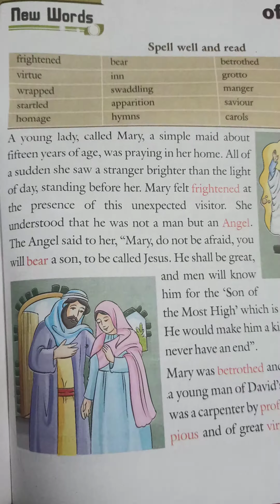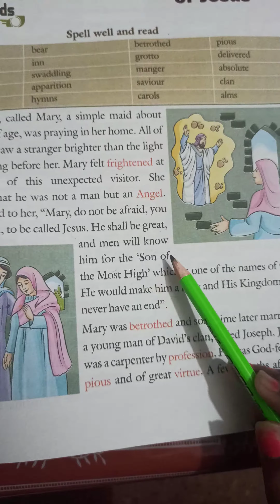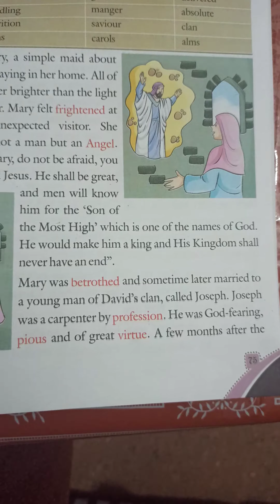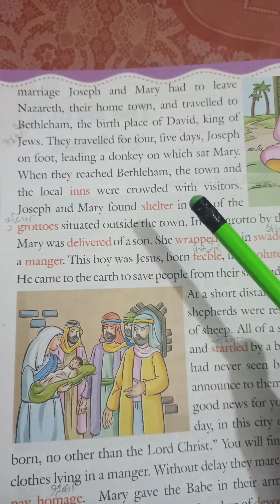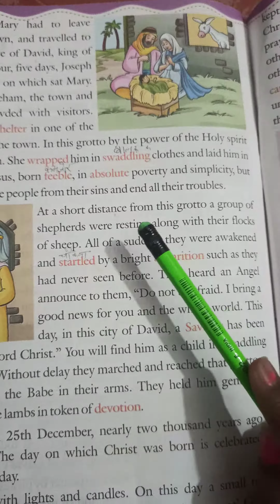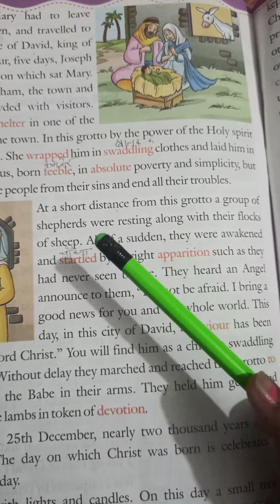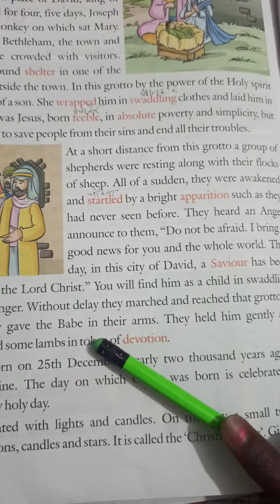Class 3rd English Reader (Worksheet 20)